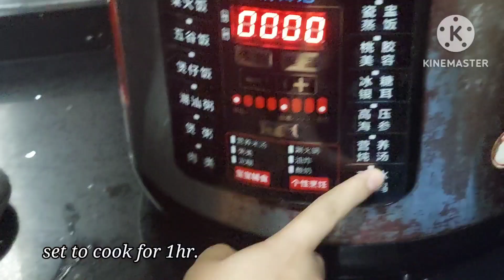Pork bones with winter melon soup